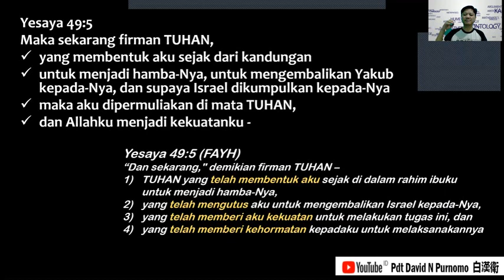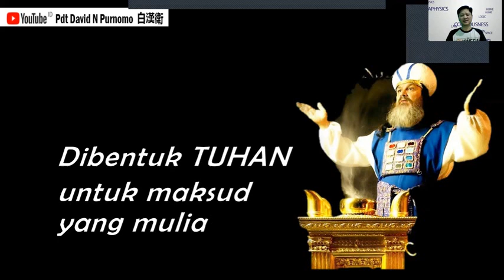DDE 28 Juli 2020: ADA MAKSUD TUHAN SAAT ANDA LAHIR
Anda lahir bukan karena kecelakaan, bukan karena kebetulan, bahkan bukan karena kesengajaan orangtua Anda.  Anda lahir karena kemauan TUHAN.  Ia menghadirkan Anda di tengah dunia untuk melakukan sebuah pekerjaan yang tak bisa dikerjakan orang lain sehebat apapun dia.